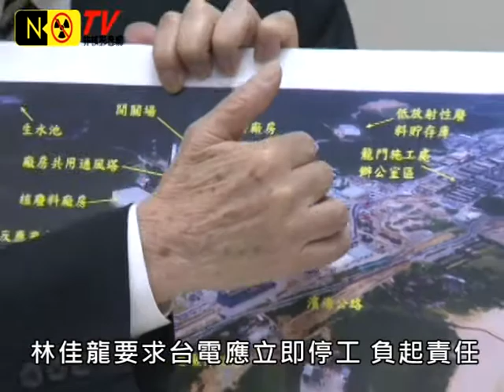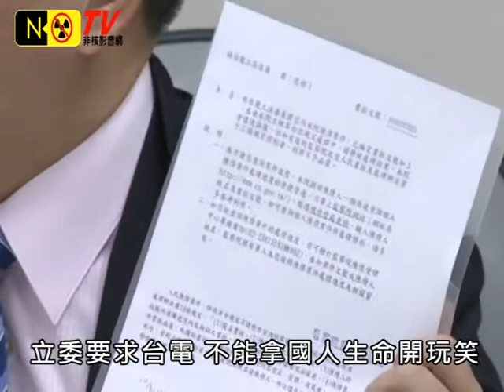NONUKETV宜蘭人文林佳龍周瑞燉楊木火核四正下方有斷層1011116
林佳龍公佈 核四廠正下方有破碎斷層
地質家周瑞燉 揭露台電不能說的秘密
林佳龍要求台電應立即停工 負起責任
原能會坦言 不清楚核四廠下方有斷層
立委要求台電 不能拿國人生命開玩笑
鹽寮居民楊木火 確見核四現場破碎岩
新人證與物證確鑿 全面凍結台電預算
立法委員林佳龍針對核四電廠正下方有破碎斷層，要求台電應立即停工、不得運轉核四廠，101年11月16日召開了記者會。
01 立委 林佳龍
會中特別邀請曾經幫台電進行核四電廠地質探勘的專家周瑞燉，到場公佈多年來，台電要求他不能對外公布核四有斷層的事實。周瑞燉說，核一電廠原先的廠址就在核四廠，但是因為被美國認定，核四下方有斷層，尤其是在原子爐的正下方就是一個破碎帶，所以當時連美國都不敢在這裡進行任何的核能建設。
02 日本東北大學地質所博士 周瑞燉
周瑞燉表示，核四已經有施工問題，不能再進行下去，在日本研究地質多年，他在十多年前就建議日本政府，不要再運轉福島核電廠，沒想到去年三一一就發生了慘劇，如今他也預言，核四一旦運轉就會出現問題，所以建議不要運轉核四廠。周瑞燉直接用紅線，畫出了核四廠底下的破碎帶，他說就個地方，就是原子爐的正下方。林佳龍表示，人證也有了，物證也看過了，要求台電立即停工，重新做徹底的地質探勘，並且負起決策和刑事責任。
03 日本東北大學地質所博士 周瑞燉
04 立委 林佳龍
05 原能會核能管制處處長 陳宜彬
立委則再次強調，現在有新的人證和物證，要求原能會要監督台電，不能拿國人的生命開玩笑。
06 台電核能溝通小組主任 李忠正
林佳龍強調台電有不良記錄，核能安全報告書移花接木，已經提請監察院調查當中。而住在鹽寮一帶的居民也表示，核四現場確實有看見破碎的石塊
07 鹽寮反核自救會總幹事 楊木火
立委林佳龍要求在新的人證與物證下，台電應立即停工，原能會要徹底調查，否則在立法院審查台電預算時，將全面凍結。
08 立委 林佳龍